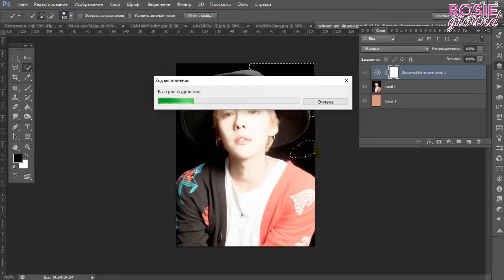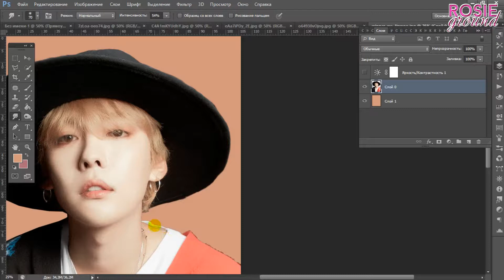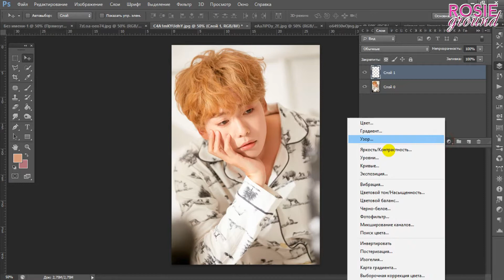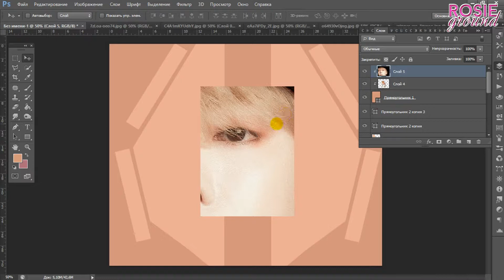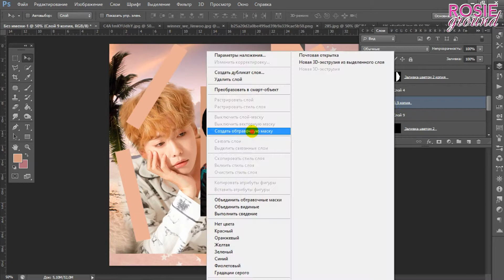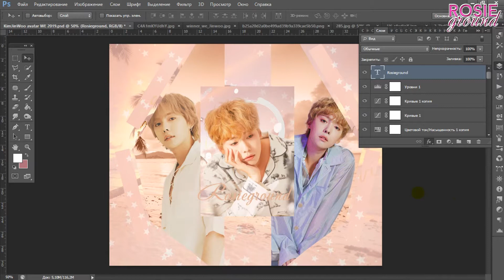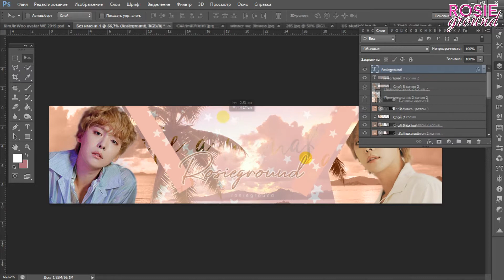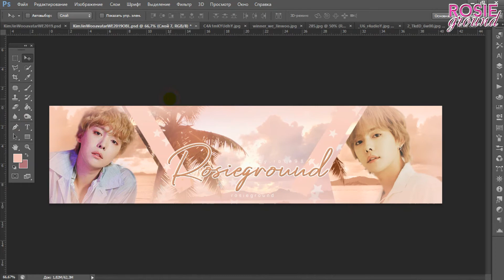[PHOTOSHOP] WINNER LINE - Kim JINU - ДжинУ хён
АВАТАРКАНЫ ӨЗ ТОБЫНА АЛҒЫСЫ КЕЛЕТІНДЕР ОСЫНДА:
Сұрақтарыңыз болса: